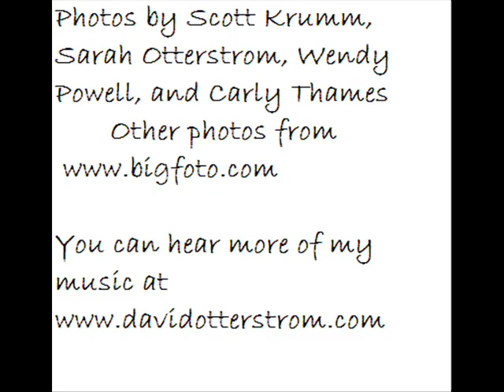Silence Opens Doorways studio recording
Silence always opens doorways. I am fine just sitting here with you, no matter what we do. Silence opens my heart.
Music written by David Otterstrom,
pictures by Sarah Otterstrom, Scott Krumm, Wendy Powell, and Carly Thames.